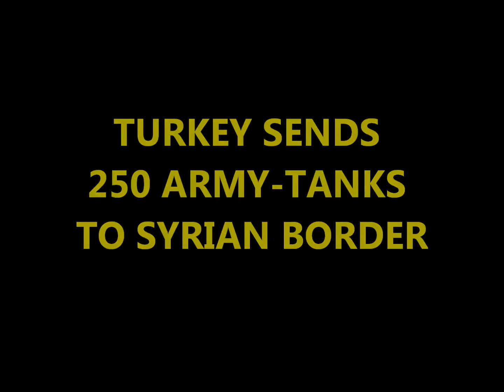TURKEY SENDS 250 ARMY TANKS TO SYRIAN BORDER - October 12, 2012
Recorded from PressTV television on October 12, 2012
by SyrianFreePress.net Network